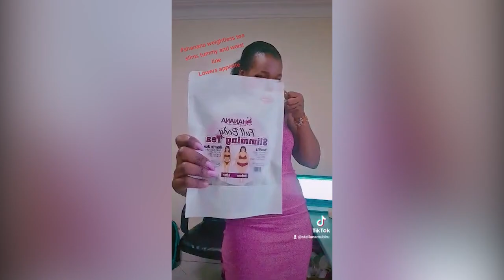Webaka nemukulu wange nyabo (Amazima nobulimba)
WATCH Am at Police station, please help me with 100,000shs Prank. Can your friends help you? 😂🤗 VIDEO